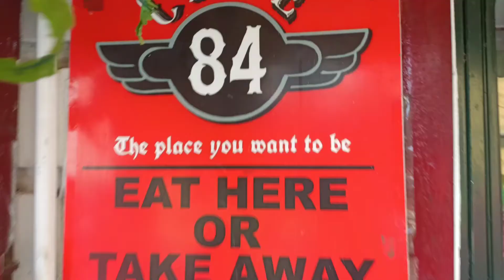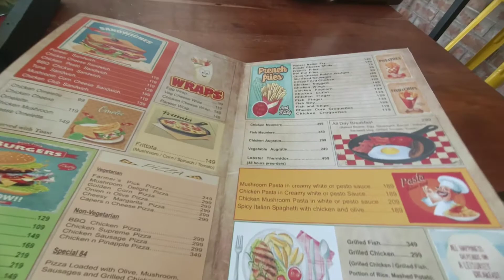। Newly open cafe at Garia । cafe 84 । cafe near Garia । worst experience 🤮🤮 । Moment Captured ep_72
Cafe 84

 Mahamaya Tala, Garia, Kolkata, West Bengal 700084

SAMSAD'S 1st INSTAGRAM :-

Samsad's 2nd instagram :-

Inaaya's fb page :-

Inaaya's instagram :-

For contact DM 1st instagram.